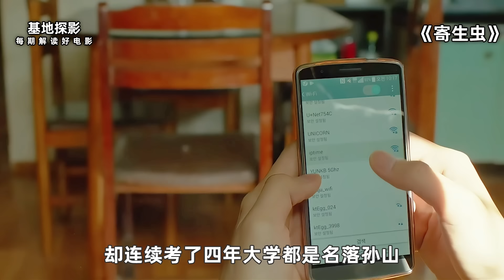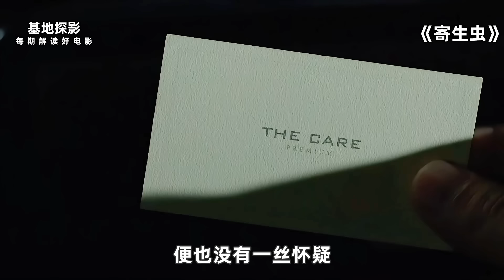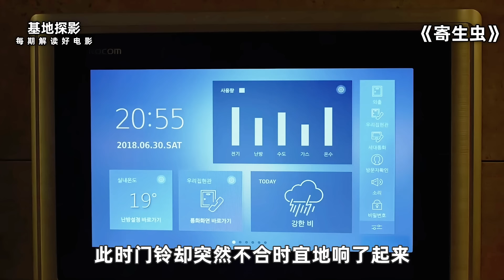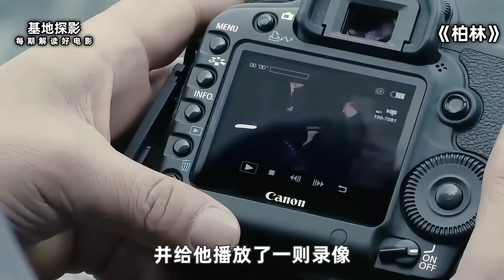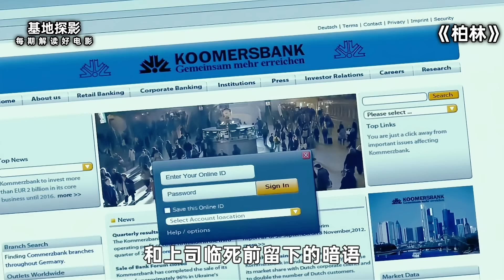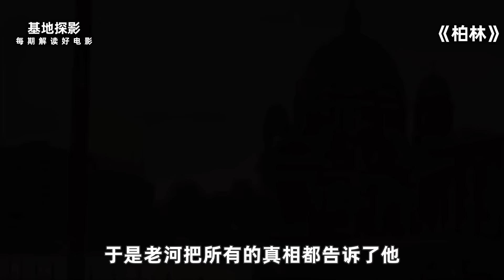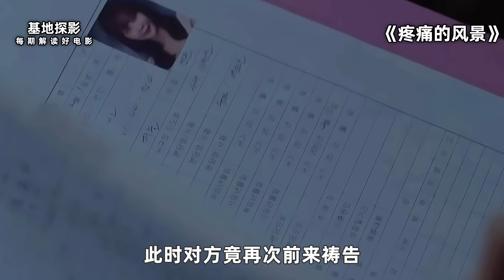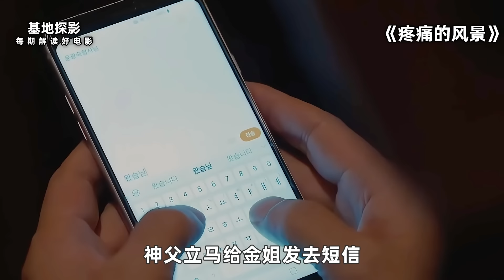韩国电影太敢拍了，上层人在玩顺时针，底层人桌子下气都不敢喘！